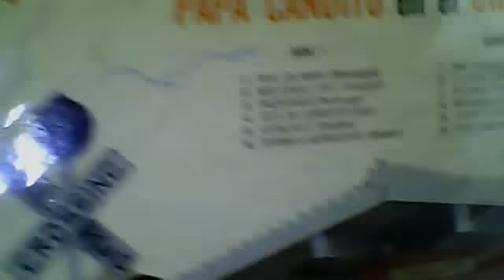Moliendo Cafe By Papa Candito - Golpe y Bembe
Lp: En El Chico Park, Label: Fragoso
Melodia Con Criterio y en Vinilo ..
La Original 4 Años Transmitiendo Cultura Salsera ...